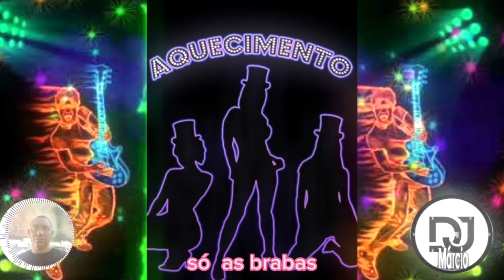DJ MÁRCIO SO AQUECIMENTO AS BRABAS DAS ANTIGAS.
E aqueles que também só visualizaram, agradeço da mesma forma. Vamos a luta... não vamos deixar o funk da antiga acabar assim. Divulguem o  canal para os seus amigos. Agradeço de coração à todos!!